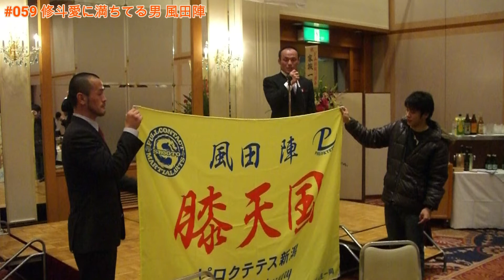【格闘家紹介】#059 修斗愛に満ちてる男 風田陣＠ピロクテテス新潟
59回目のゲストはキックボクシングから修斗へ転向した風田陣。アマ修斗転向時は連戦連敗…ダメだと諦めかけたそのときに現れた人物とは？そして風田陣にとっての修斗とは？